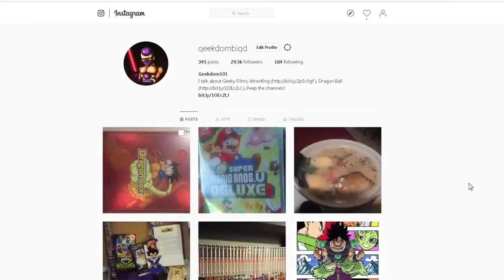Kamehameha vs Special Beam Cannon - What's MORE Dangerous?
Makankosappo vs Kamehameha - WHICH TECHNIQUE IS MORE DANGEROUS IN DRAGON BALL!? We discuss the power of Piccolo's Special Beam Cannon vs Goku's Kamehameha and analyze their power and which is more fierce against its enemies in Dragon Ball Super, Dragon Ball Z and more. INSTAGRAM